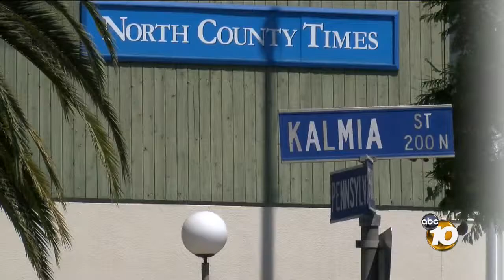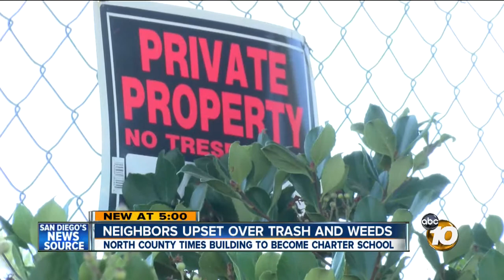Residents say empty North County Times property is an eyesore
Brown grass, tall weeds and trash now blanket parts of what was once a beautiful building in Escondido -- the former North County Times office.